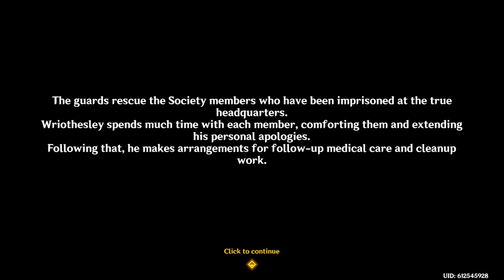Wriothesley being BADASS | Wriothesley Story Quest: Reborn in the Land of Grievances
After taking centre stage in the introduction of the Fortress of Meropide in Genshin Impact Archon Quest Acts 3 & 4, the shrewd and well-respected administrator of Fontaine’s prison, Wriothesley, remains inscrutable. For players eager to delve deeper into his character, you're in luck, as the launch of Version 4.1 Phase 2 has brought Wriothesley’s very own Story Quest Act 1, "Reborn in the Land of Grievances".

Fontaine’s underwater prison spans a large area in the Liffey Region, and is often called "where the exiled gather." The person who oversees the Fortress of Meropide is none other than Duke Wriothesley himself.

Wriothesley story quest animated cutscene